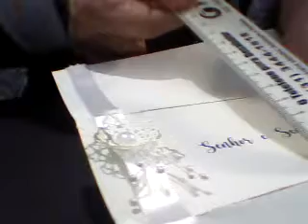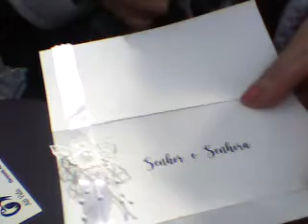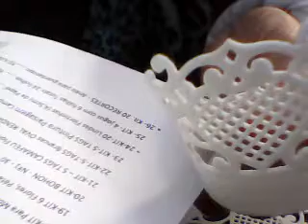Suporte de Mesa & Porta Guardanapo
NBArte Artesanato dedicado a Criatividade das Artes plasticas ou seja, Tela, Tecido, Papel, Madeira, Vidro e Aquarela em diversos suportes.,Especial  requinte  levando a mesa o Suporte do Nome dos Convidados e o carinho no Porta Guardanapo de EVA